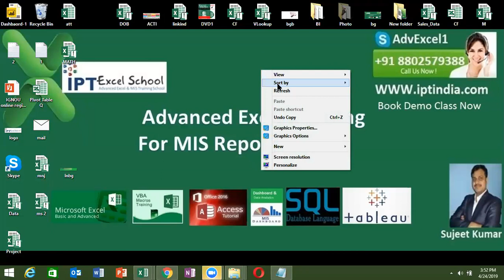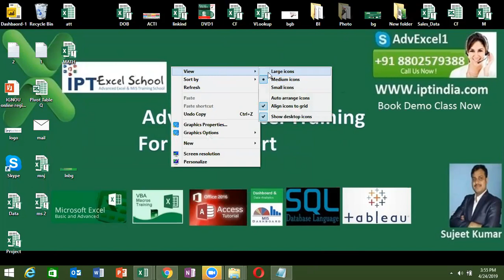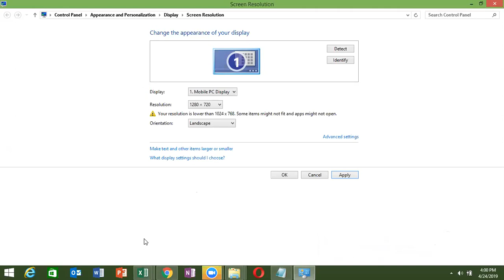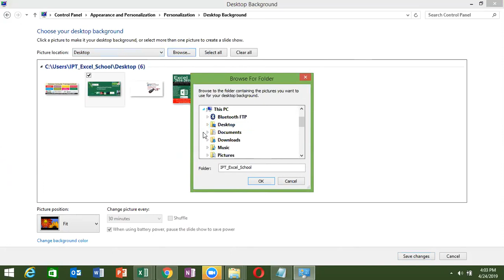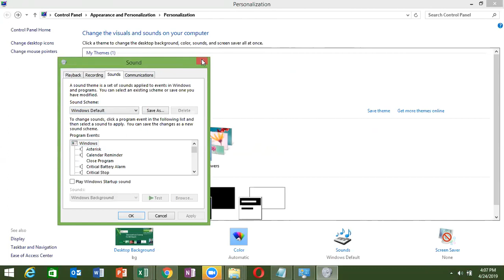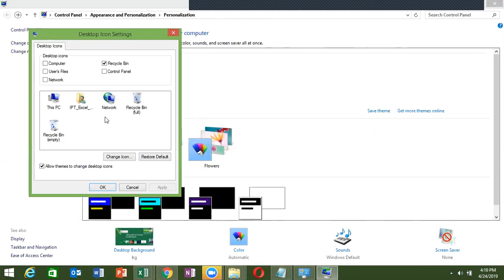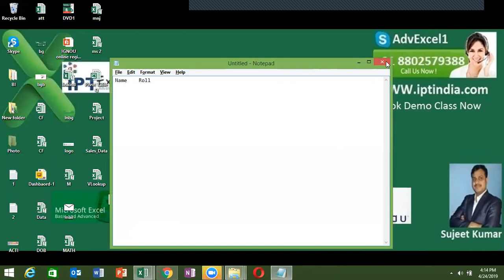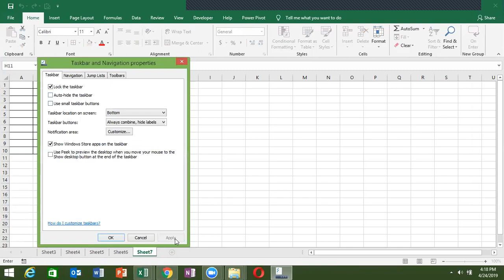BASIC COMPUTER CLASS